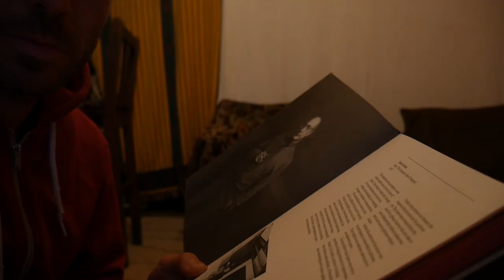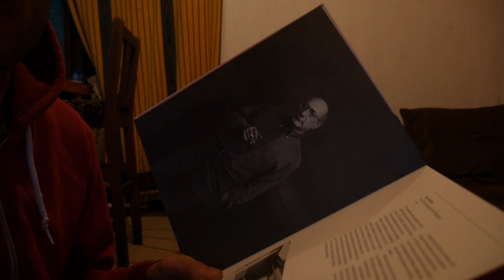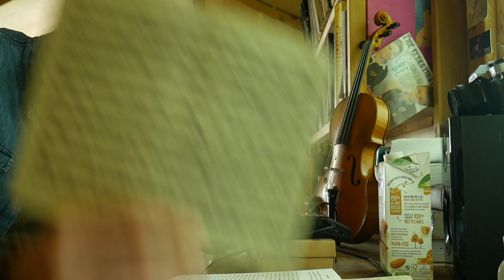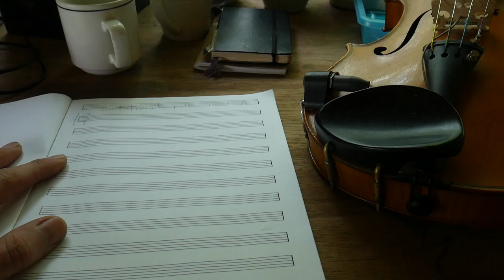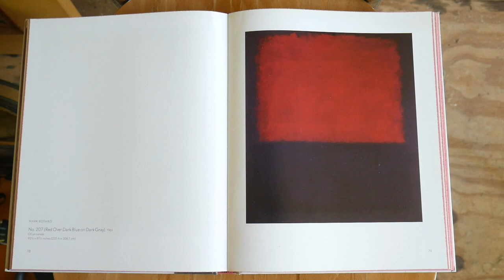Notes from a cabin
A short film documenting 2 days spent in a cabin making some beginning composing work on new music for violin, choir, bass synthesiser and electronic drums. Discussing the need to find solitude when starting new work, the liberation of limitations, some quotes from Mark Rothko, a fragment of Bach's Largo in F Major, and an initial recording of 'Gravitational Pull' sketch.